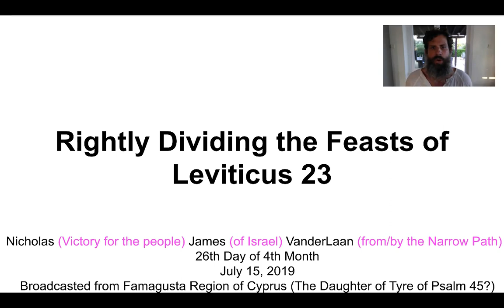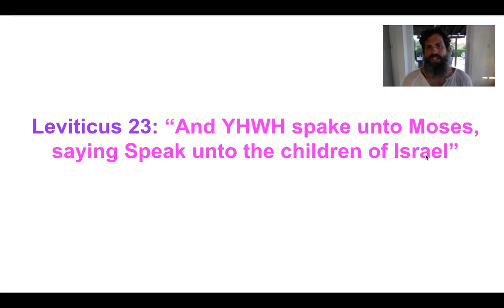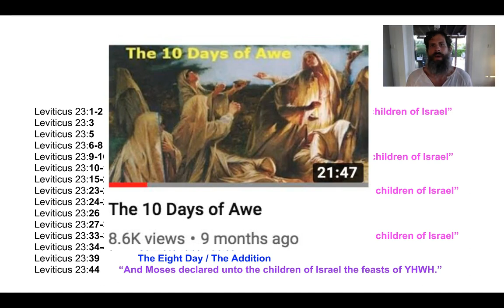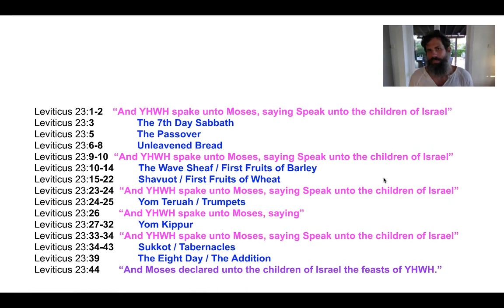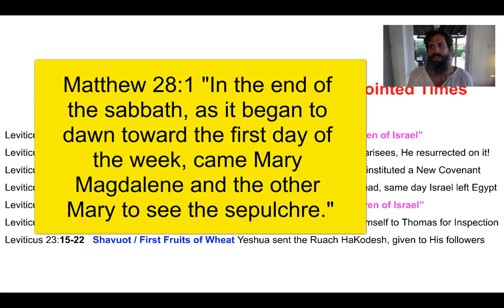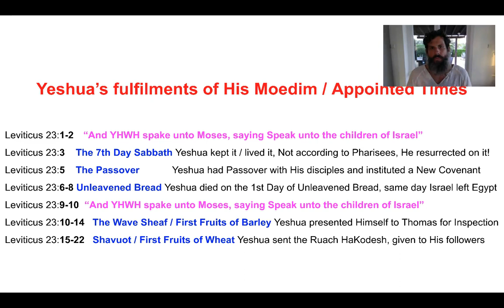Rightly Dividing the Feasts of Leviticus 23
In this video I show how to properly divide the festivals in Leviticus 23. Judaism and Christianity including the Messianic movement place Bikkurim / Barley Wave Sheaf during the week of Unleavened Bread when the scriptures instruct us to observe it after the week of Unleavened Bread.